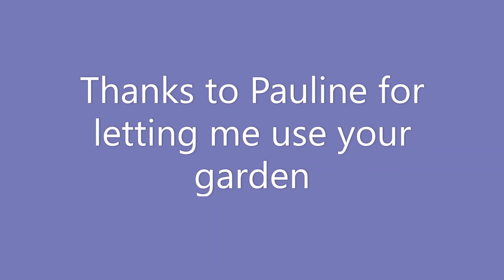Caravan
A Circle Dance choreographed by Joyce McAndrew to music from the film Chocolat